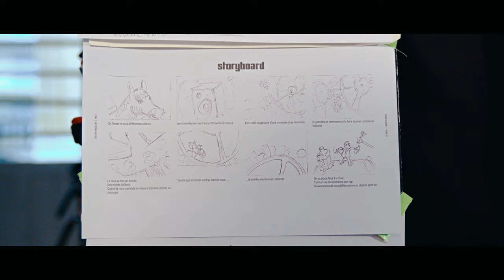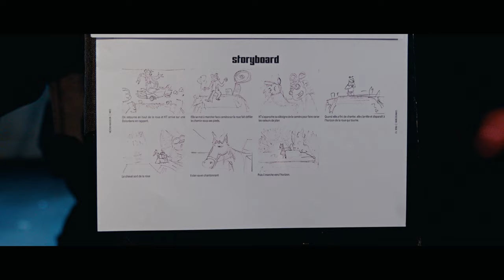Chinese Man - Too Late feat. Stogie T, KT Gorique & FP (MAKING OF)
Making-of du clip "Chinese Man - Too Late feat. Stogie T, KT Gorique & FP" edited by Mr Blønde

Music video directed & edited by Victor Haegelin (Patagraph)
New single from the album ‘We’ve Been Here Before’ to be released on

Director: Victor Haegelin
DOP: Jeremy Lesquenner
Production designer: Morgane Baux
Set building: Benjamin Hautin
Props: Elona Bellaïche, Elsa Philippe
Puppets: Coralli Grieu, Alix Lainé
Puppet Design: Colombine Majou
Animation: Patagraph
2D animation: Mathieu Maillefer
Production company: Wizz
Producer: Amanda Stubbs
Production manager: Mélanie Gillot
Post production manager: Claire Prud’homme
Post production assistant: Victor Rabier
Post production : Fix Studio
Grading: Youri Borg
Clean: Rotomaker
Additional equipment: Studio Manuel Cam / Jean-Louis Padis
CMR Winks & Easter Eggs (Groove Sessions posters, "Live à la Cigale"
statuette, CMR logo) : Julien Loïs aka Ouikid
Images integration TV : excerpts from Skank in the Air - Fred & Annabelle
Contains a sample of “Grant Spivey”, composed by Victoria Spivey and
performed by Victoria Spivey, Willie Dixon and Bill Stepney
Produced by Chinese Man Records 2023
Published by CMR Publishing
Produced with the support of CNC, CNM and SPPF